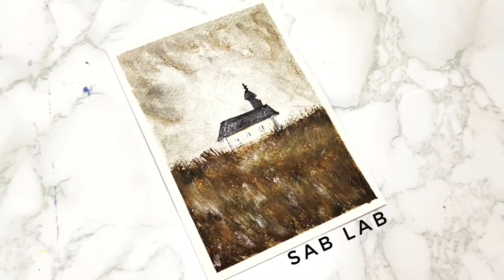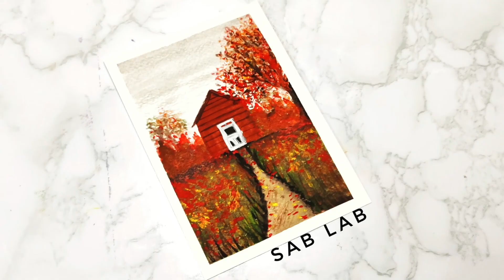Simple & Easy | Autumn Tree🍁🍂🏠 and a House | Gouache Painting Demo | Autumn Series #004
Watch How to paint the mini autumn with a House landscape Scenery with gouache.
Also please do watch my previous autumn series
It helps me.
Reference: Pinterest Image